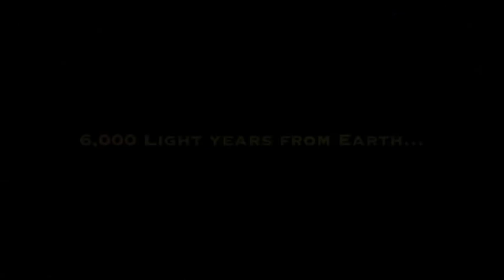Test of Magnitude by Andy Kasch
Book Trailer for Test Of Magnitude, a space opera / sci-fi novel.